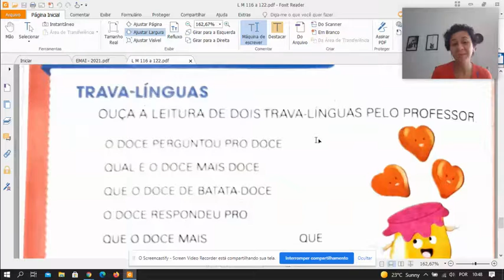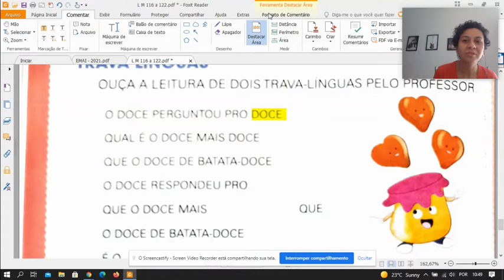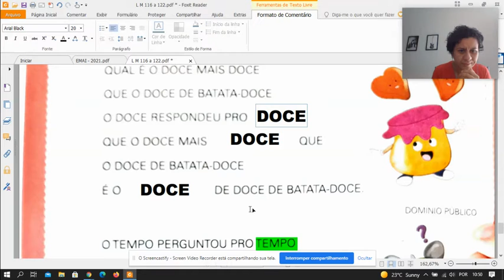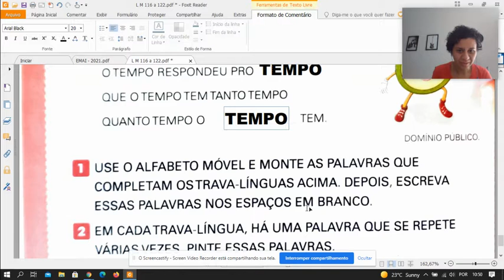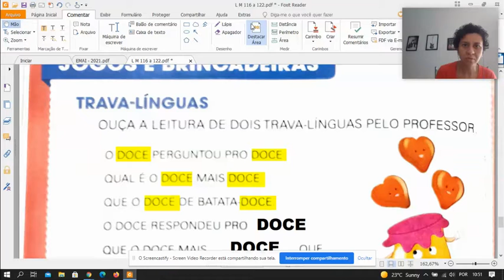Aula 5 Port - 06/08/2021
Livro Aprender Juntos Português - página 122